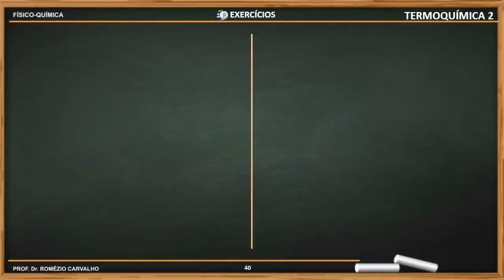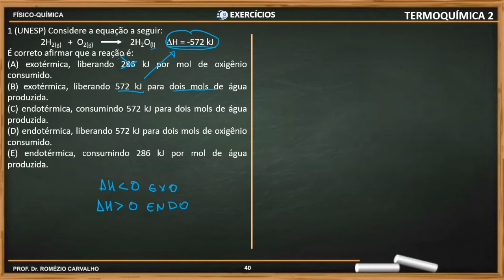Termoquímica - Revisão (Exercícios) versão reduzida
Olá, estudantes!

Segue a nossa videoaula de revisão sobre Termoquímica.

Bom estudo.